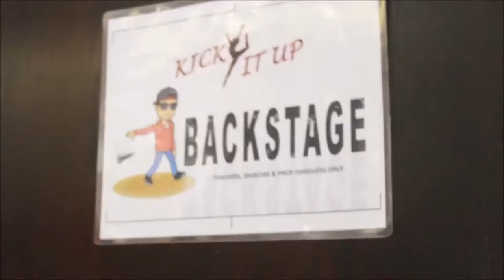Kick it up Dance Competition Vlog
First dance comp of the season and it was awesome! Loved the hotel, loved the comp!

Animation credit: to Gabrielle Marie